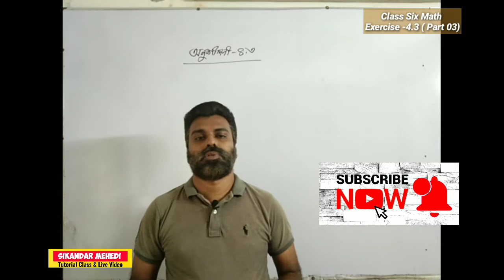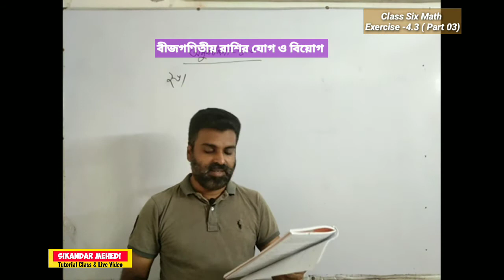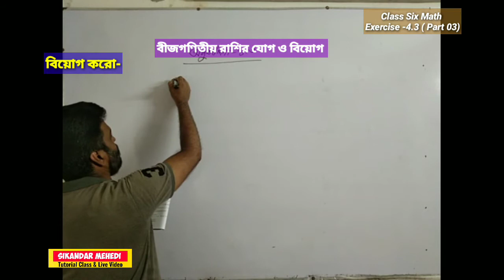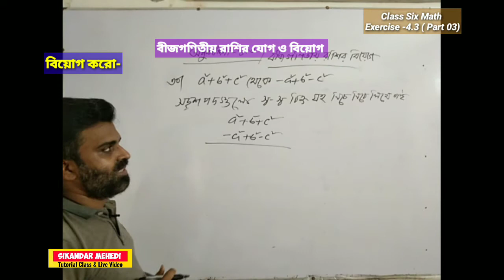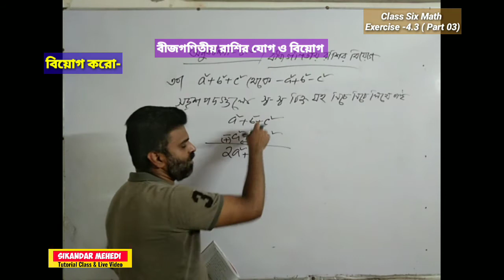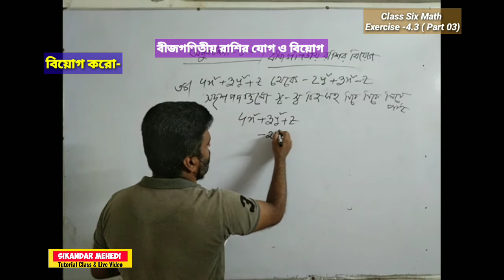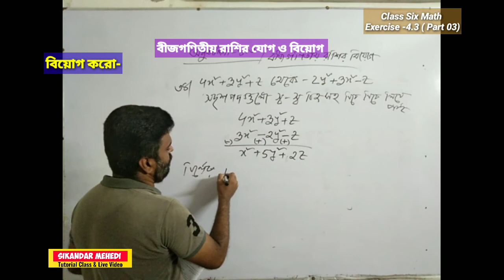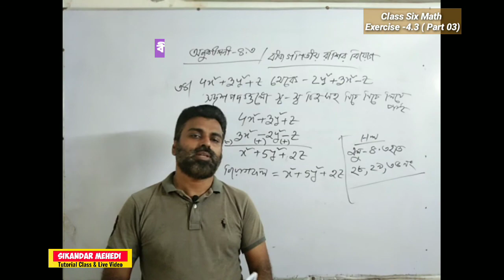Class 6 Math chapter 4.3 Part-03 ষষ্ঠ শ্রেণির গণিত বীজগণিতীয় রাশির যোগ ও বিয়োগ six math ৬ষ্ঠ অনু ৪.৩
♦Class No.-46
শিখন ফল : ১/ সাংখ্যিক সহগ সম্পর্কে ধারণা লাভ করবে। ২/ সদৃশ ও বিসদৃশ পদ ব্যাখ্যা করতে পারবে।০৩/ বীজগণিতীয় রাশির যোগ ও বিয়োগ এর কৌশল ও পদ্ধতি বর্ণনা করতে পারবে।
ভিডিও ক্লাসটি বারবার দেখবে এবং অনুশীলন করবে। মূল পাঠ্যবই শুরু থেকে শেষ পর্যন্ত ভালো করে পড়বে।পাঠ্যপুস্তকের সকল উদাহরণ ও অনুশীলনগুলো ভালো করে বারবার চর্চা করবে।